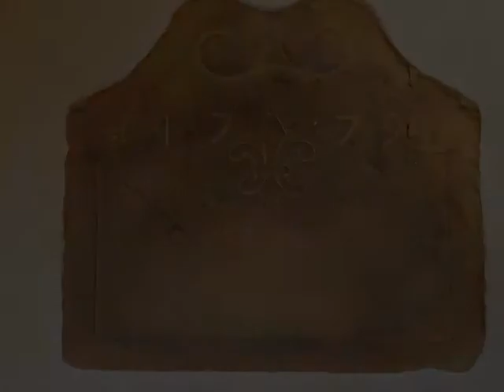AP514 - Appartamento in Vendita a Sarteano (SI)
SARTEANO (SI), appartamento in palazzo storico, 185 mq ristrutturato finemente. Rifer AP514.

Il Castello Immobiliare S.r.l.
Corso Garibaldi, 18-20
53047 Sarteano ( SI)